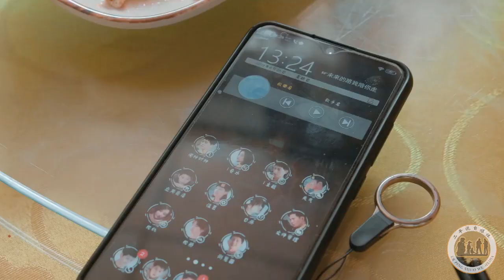【二平說】廚師在家手癢癢，小伙坐飛機配合打飯，兩位影帝演過癮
廚師在家練習打飯，找不到口罩用塑料瓶代替，太有才了
廚師做了一鍋美味的飯，端出去卻瞬間淚流滿面，太慘了
腦子轉的好肚子吃的飽，小伙打飯智商爆棚，一鍋全端走
摳門小伙去修車，一個插排加電熱水壺30元還嫌貴，小伙也太摳門了